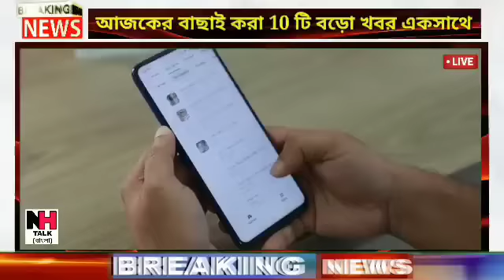আজকের বাছাই করা সব থেকে বড় খবর!তাজা খবর!Today Weather Latest Updates!Today Big Breaking News!